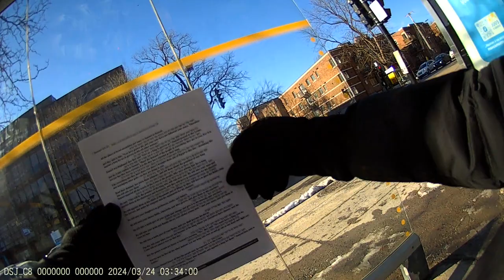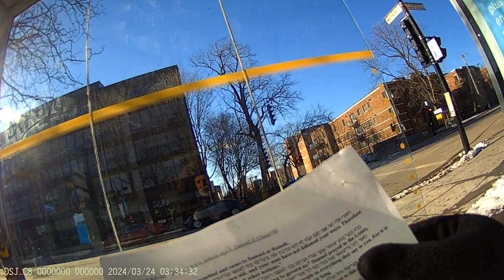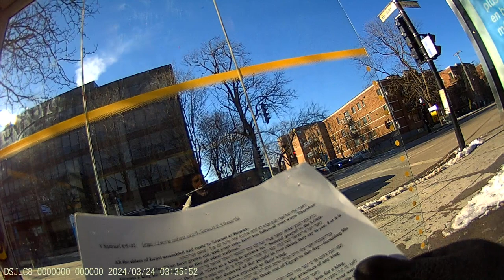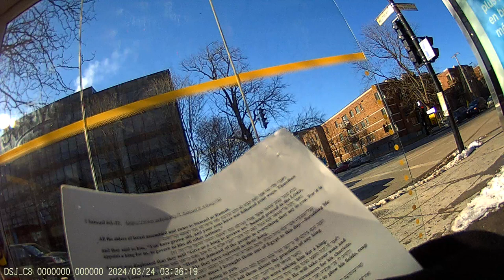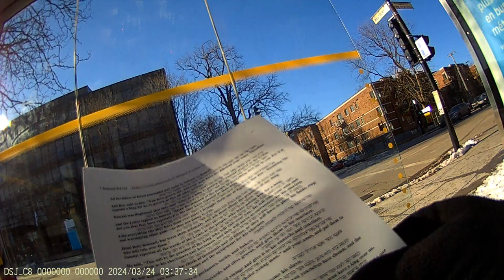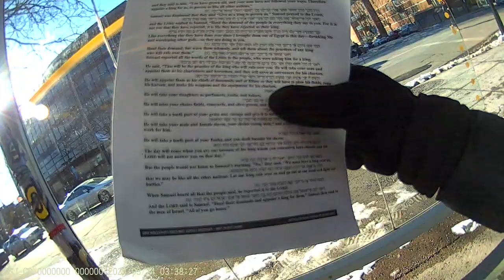Jewish Bund Vigil JCC Montréal 2024-03-24 - Part 22/22